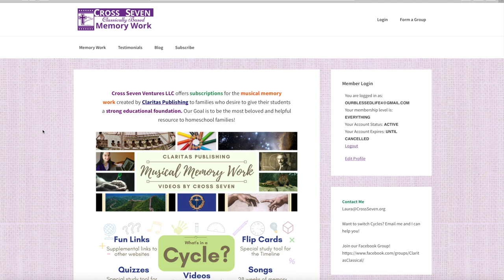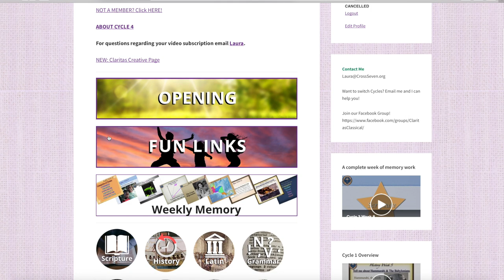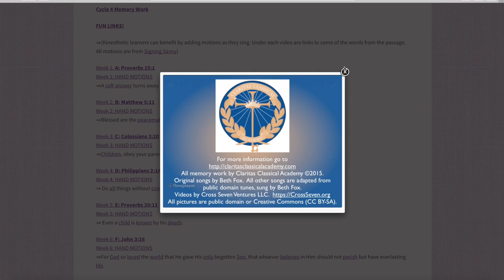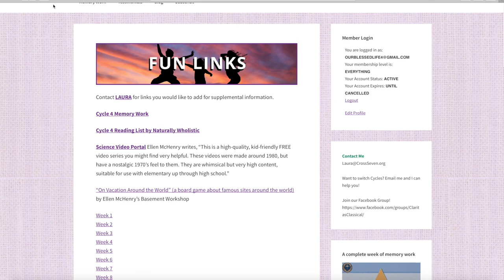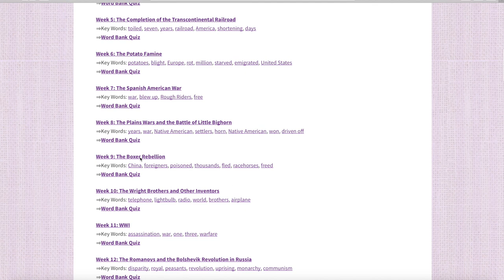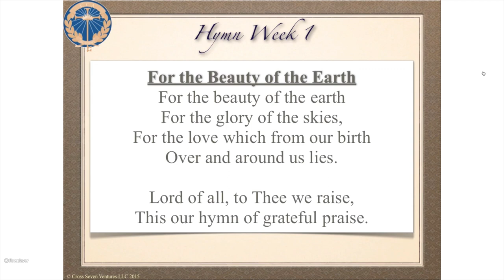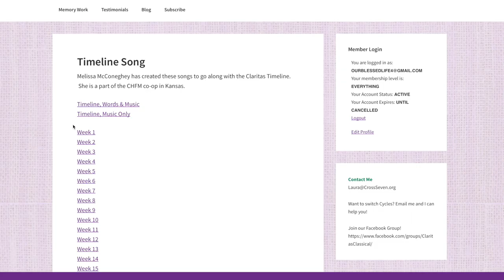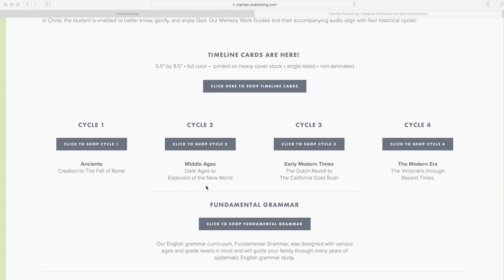Classical Conversations vs Claritas | Cross Seven Website Review | Our Blessed Life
This is a review of the Cross Seven website and a comparison of Classical Conversations memory work to the Claritas classical memory work.  Cross Seven is website providing a digitized version of the Claritas memory work with videos, quizzes, book lists, and other activities and games.  I was provided access to the Cross Seven website for my honest review.

♡ Our goal with this channel is to create AWARENESS FOR ADOPTION and a RARE GENETIC CONDITION (SETD5) as we give you a glimpse into our lives each week.

Living Room:
Cotton wreath
coffee table

Katie's Room
Katie’s bedspread
Katie's lamp
FujiFilm Instax Printer

Master Bedroom:
Our bedspread
Our headboard

Homeschool Room:
Metal chairs (set of 4)
Rae Dunn Homeschool Supply Organizer
Rae Dunn 2 Tier Desk Organizer (Used for math manipulative and mini books

Cleaning:
O-Cedar Spin Mop
Dyson V7 Motorhead Vacuum

We love Mail:
Our Blessed Life c/o Colleen Eubanks
100 Old Cherokee Rd.

♡ My CAMERA EQUIPMENT:
Cannon Powershot GX7 Mark II
Spare Camera Batteries and Charger
Neewer 18 inch Ring Light
Mini Tripod